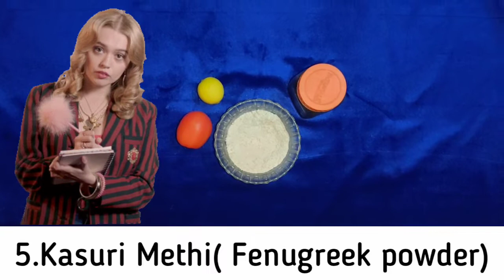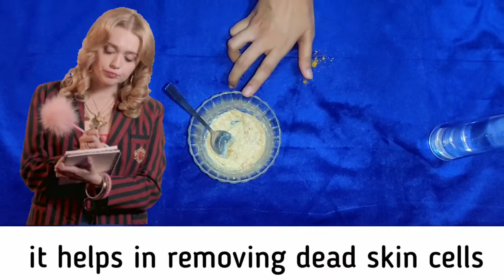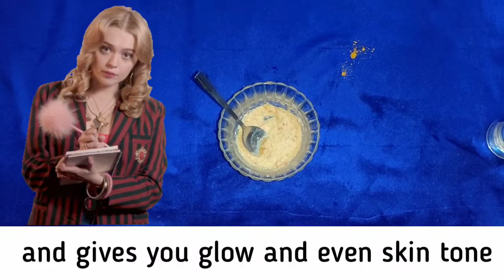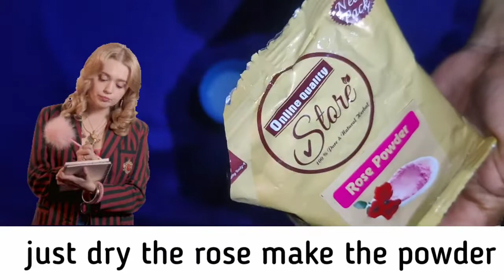Male & Female: How to get rid of Dark Neck & Pigmentation around Mouth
Good Morning,
This is your Angel Secret Helping Hand with new informative effective innovative home remedy and lots of tips for you all.

Scrub Ingredients
Oats Powder
Honey
Tomato juice
Lemon juice
Rose water

Face Pack Ingredients
Sandalwood powder
Rose powder
Raw Milk

My all remedies are 100% effective.

Your Angel
👸Secret Helping Hand❤️